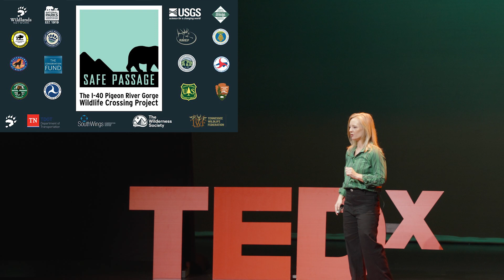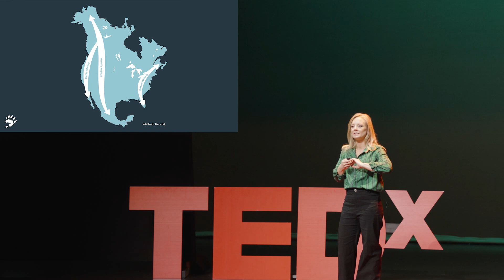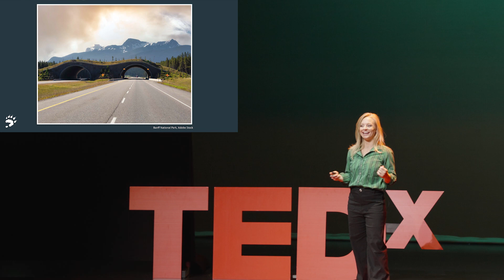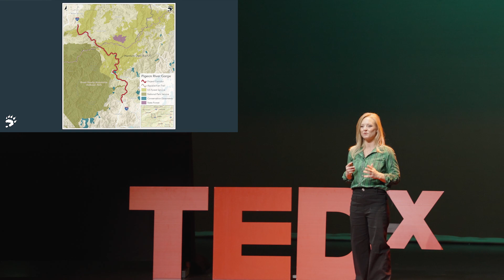Negotiating the Right-of-Way Between Humans and Wildlife | Nikki Robinson | TEDxAsheville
U.S. Interstate 40 runs through the heart of the Southern Appalachian Mountains near Great Smoky Mountains National Park. Unfortunately, this heavily trafficked highway is a significant source of roadkill and creates a barrier to movement for elk, black bears, bobcats, white-tailed deer, and many smaller species. The I-40 Pigeon River Gorge Wildlife Crossing Project is addressing obstructions to wildlife corridors and designing solutions for safe passage for people and wildlife. Nikki manages conservation projects, coalitions, and initiatives that Wildlands Network is pursuing in North Carolina. She has worked with land trusts and other natural resources agencies dedicated to solving complex issues and discovering solutions for nature by fostering collaboration and community support. Her career as a science communicator and educator spans across diverse ecosystems from the Florida Keys, to the Rocky Mountains, and the Southern Appalachian Mountains. She earned her master’s degree in plant biology at the University of Vermont in the Field Naturalist and Ecological Planning Program. She holds a Bachelor of Science in environment and natural resources from Clemson University, with a concentration in conservation biology. This talk was given at a TEDx event using the TED conference format but independently organized by a local community.